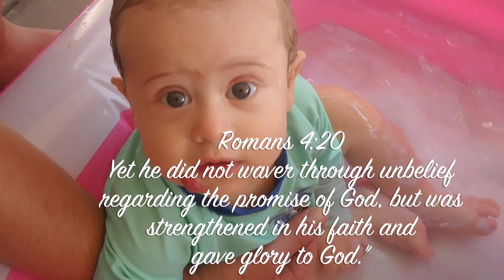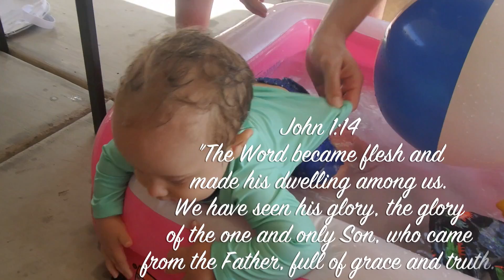vegas day 3